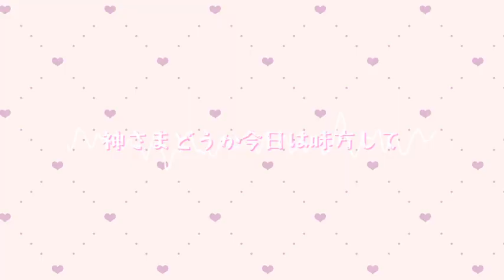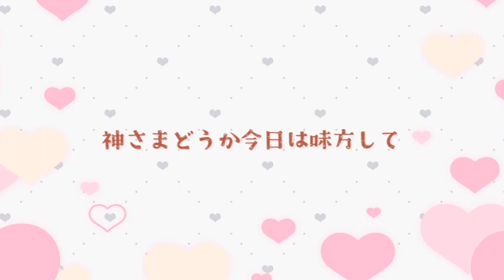【UTAU&Synthesizer V AI】心予報 🤍 仄歌エリー♡闇音レンリ♡松田っぽいね♡小春六花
💗桃色の心予報💗 ～ Happy Whiteday!! ～